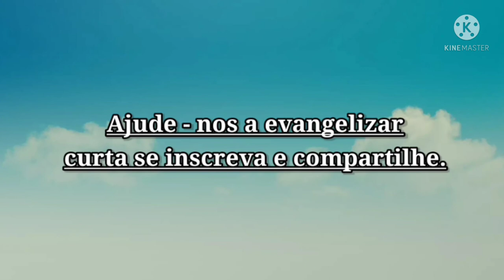Bem Aventurado Inácio de Azevedo - 17 de Julho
E - book Blindados contra o mal

Tudo o que vc precisa saber sobre a
 medalha milagrosade São Bento,
 implacável sobre todos os males do
 corpo e da alma.
A história, fatos reais e testemunho.
Click no link e saiba mais

Ó Deus, que escolhestes Inácio de Azevedo e seus trinta e nove companheiros para regarem com seu sangue as primeiras sementes do evangelho lançadas na Terra de Santa Cruz, concedei-nos professar constantemente, para vossa maior glória, a fé que recebemos de nossos antepassados. Por Nosso Senhor Jesus Cristo, Vosso Filho, na unidade do Espírito Santo. Amém!